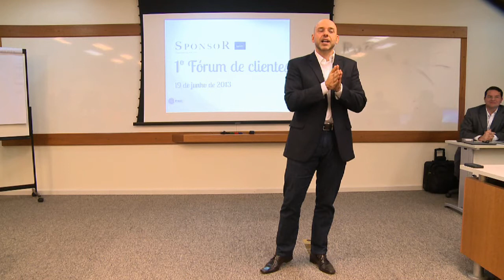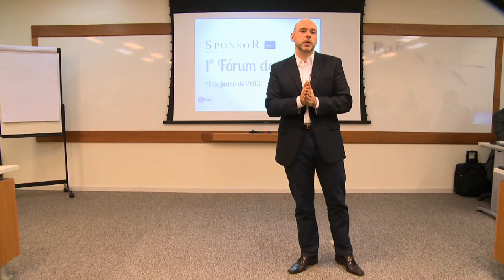Client Forum 2013 - Digital CRM - Wrap up by Marcos Litterio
Sponsor Consulting Sr. Partner Client Forum event wrap up, commenting about market trends on CRM (in portuguese)